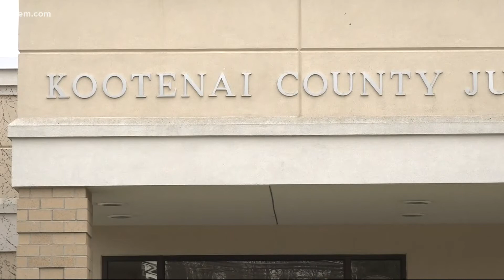Trial date set for man accused of shooting two people in Post Falls and killing one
Tisen W. Sterkel, 32, of Oldtown, allegedly shot two people at a Post Falls gas station before going on a crime spree is expected to stand trial in June.